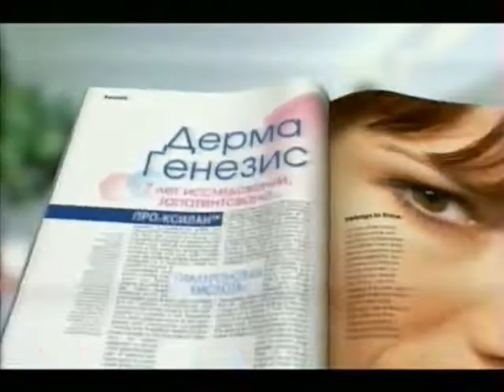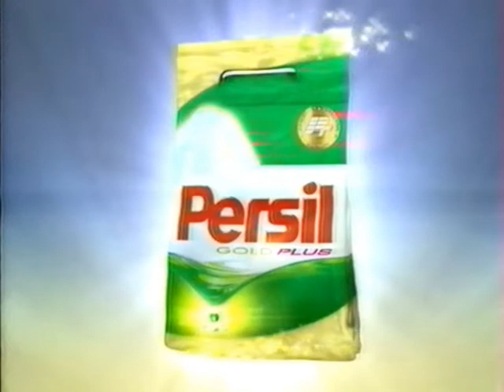Анонсы и реклама #5 (Россия, 29.11.2008)